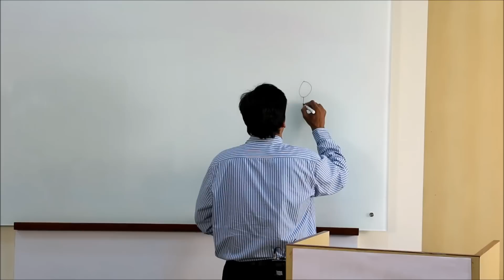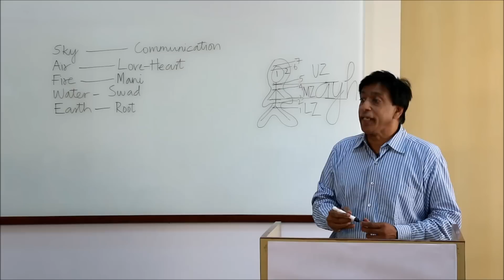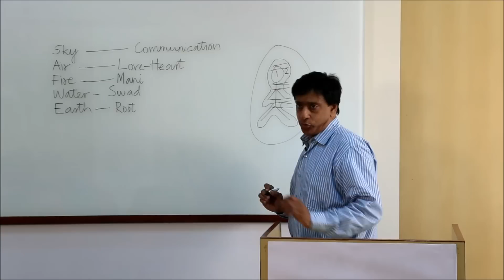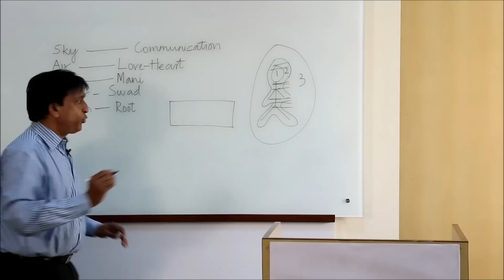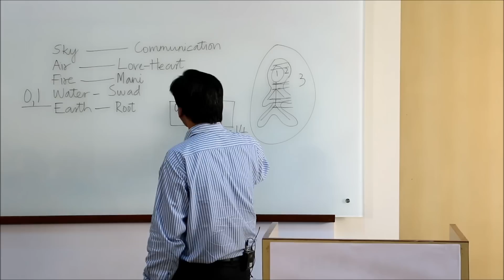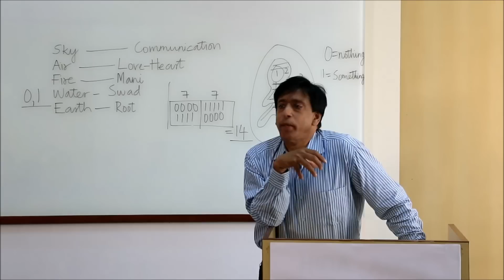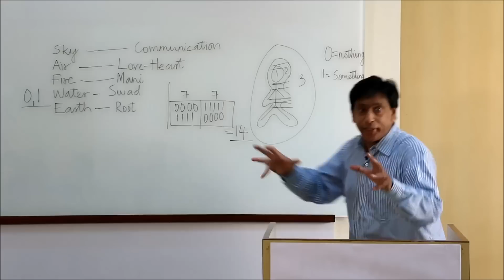Why are hand writings different?